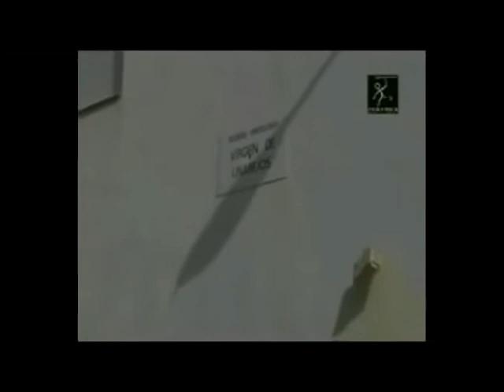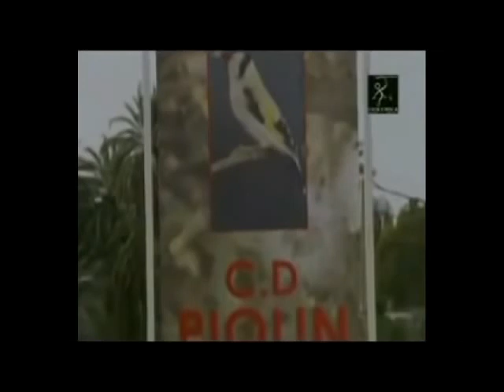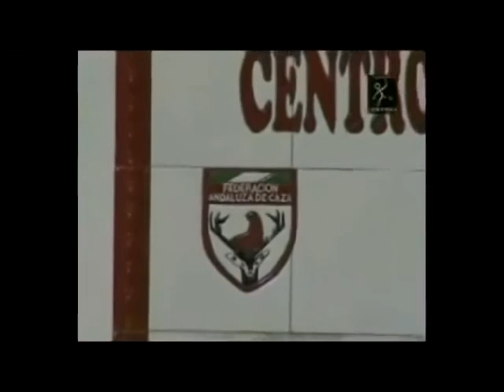CAZA DE JILGUEROS Y TODO SOBRE ELLOS,(DOCUMENTAL)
DOCUMENTAL DE CAZA DE JILGUEROS Y TODO SOBRE JILGUEROS,,,,,